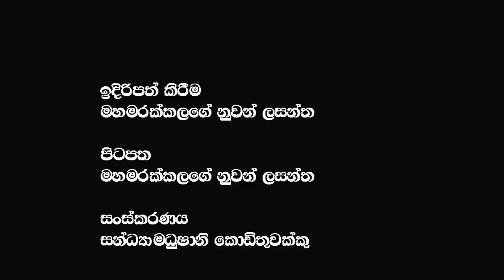මේ රටට කරපු විනාසෙට අඩුවැඩි නැතුව වග කියන්න ඔින තුන්දෙනෙක් තමයි ධම්මික දිලිත් රේනෝ@applekadenuwana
මේ රටට කරපු විනාසෙට අඩුවැඩි නැතුව වග කියන්න ඔින තුන්දෙනෙක් තමයි ධම්මික දිලිත් රේනෝ @𝗔𝗽𝗽𝗹𝗲 𝗞𝗮𝗱𝗲 නුවනා

🔴My Video :-ජනාධිපතිට කියන්න බෑ මහජනතාව ඉස්සරහ මම හොරෙක් නෙමෙයි කියල එන ඡන්දෙදි ‍උබලට රෙද්දෙ රෙවෙනෝ